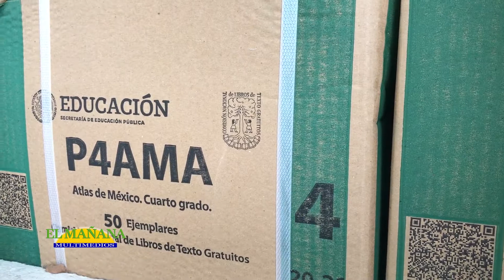Aún no concluye entrega de libros de primaria